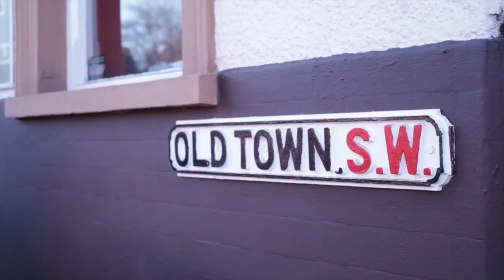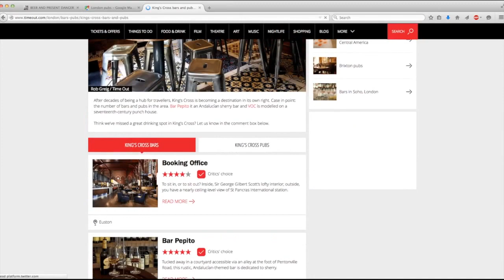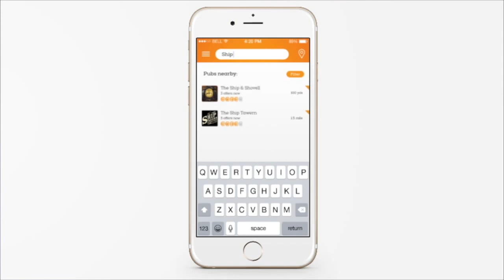Kickstarter Promotional Video for PubMe - Final Cut - If you love pubs you'll love PubMe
What is PubMe? Click 'show more' ↓↓↓↓  to continue reading...

PubMe connects customers with pubs. We help pub owners deliver instant updates such as live events, offers and features from one central platform that can be delivered to multiple channels.

Shot over a few days in London using one camera operator and edited using Final Cut Pro , the graphics were created by a 3rd party designer.